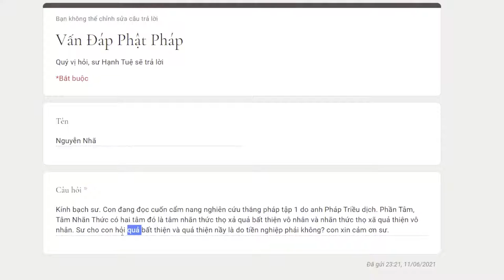628. Tâm nhãn thọ xả quả thiện bất thiện có phải do tiền nghiệp?